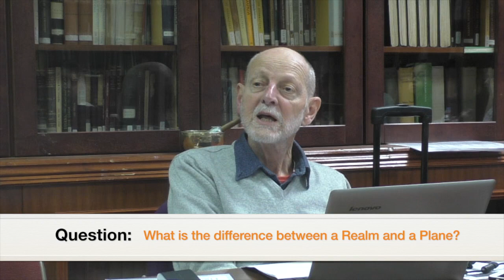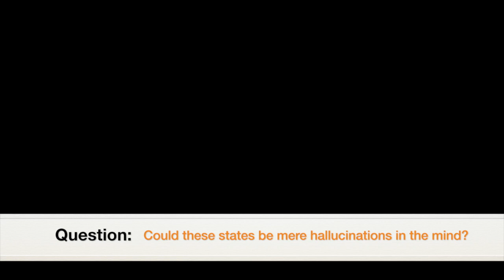Defining Planes and Realms (as featured in the Abhidhamma).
Richard Jones answers a student query about the difference between a plane and a realm.

This question was addressed as part of the Ahbidhamma series of talks given every Thursday at the London Buddhist Vihara. (until Thursday 30th November.)

Abhidhamma means 'Higher' dhamma and addresses advanced issues of consciousness, philosophy, psychology and cosmology.